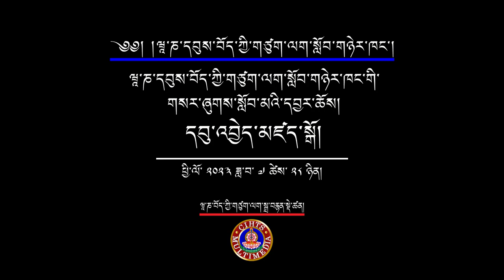གསར་ཞུགས་སློབ་མའི་དབྱར་ཆོས། II དབུ་འབྱེད་མཛད་སྒོ།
ཝཱ་ཎ་དབུས་བོད་ཀྱི་གཙུག་ལག་སློབ་གཉེར་ཁང་གི་གསར་ཞུགས་སློབ་མའི་དབྱར་ཆོས།
THE FRESHER'S SUMMER CAMP 2023- CIHTS
གསར་ཞུགས་སློབ་མའི་དབྱར་ཆོས། དབུ་འབྱེད་མཛད་སྒོ།